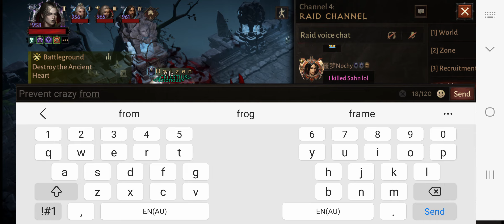HIGH TEC SPRITE WHILE I FIGHT, SO MUCH STAMINA I COULD ROOT FOR 2 MINUTES EVERY OTHER NIGHT XO